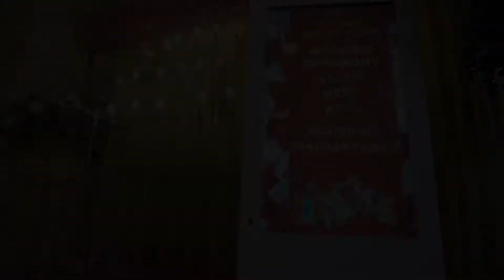Anjali & Atul Wedding Promo | Trailer | STUDIO PHOTODEZIRE | Epic Wedding | Teaser | 2021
Direction by Atul Khatri
Dop  Karan veer
Team Studio Photodezire